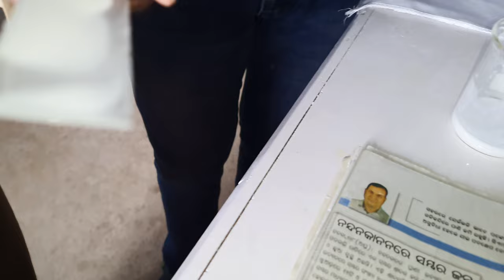TLC M PHARM IPT SALIPUR